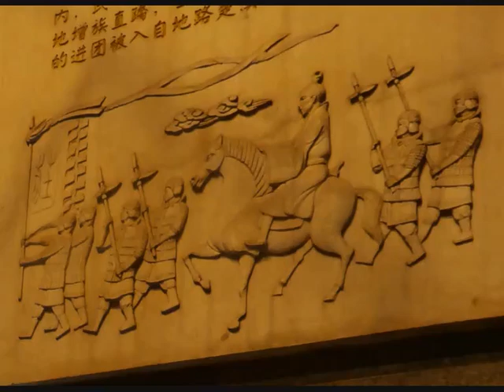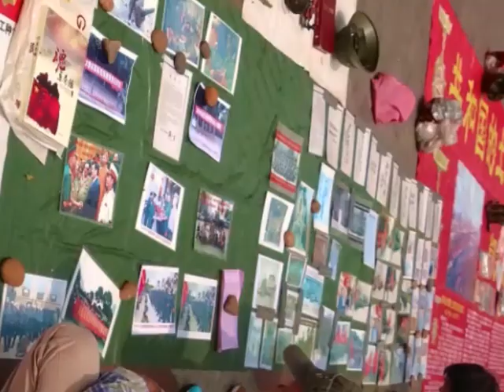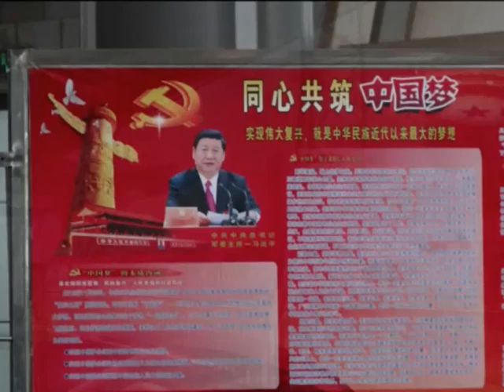VIDEODIARY 29 luglio 2014 from Kunming to Laos on the bus VIDEODIARIO giro del mondo 13 My China 230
2024 ottobre 09 - 22:50